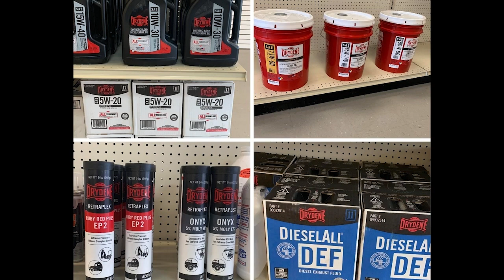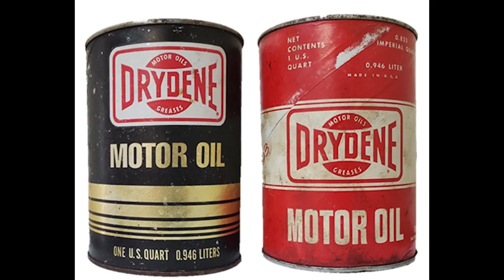Winged Nation - The Podcast - Wade Aunger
Announcer extraordinaire from Down Under, Wade Aunger, joins Steve Post and Erin Crocker Evernham!